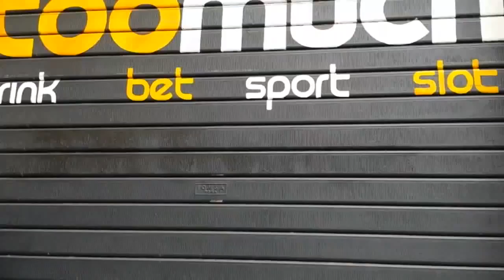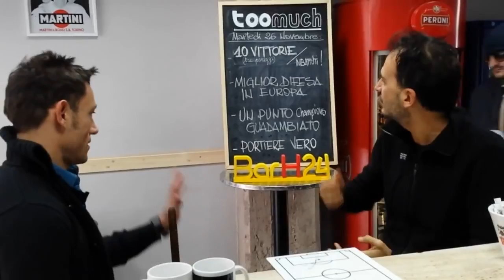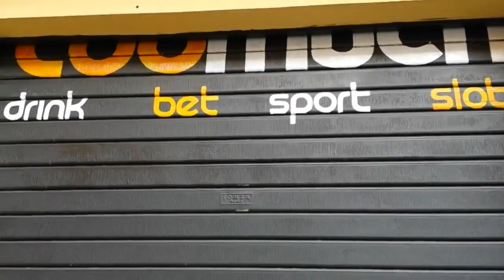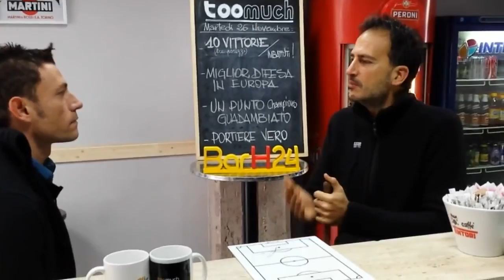BarH24, Paglia/Bersani: 10 vittorie, miglior difesa d'Europa. Un punto Champions. Portiere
Alessandro Paglia e Dario Bersani si concentrano sul pareggio per 0-0 tra Roma e Cagliari: più che un punto perso nella corsa Scudetto, un punto guadagnato .

La Roma torna da Milano con un punto in tasca. Con lei, fanno rientro nella capitale anche i nostri Dario Bersani e Alessandro Paglia. Contro i rossoneri un 2 a .

Tradizione rispettata nonostante lo stop alla serie di vittorie. Anche il day-after di Torino-Roma sorge al Too Much, in Piazza Oreste Tommasini 15 (zona Piazza .

Come da tradizione vincente, anche il day-after di Roma-Napoli sorge al Too Much, in Piazza Oreste Tommasini 15 (zona Piazza Bologna), per l'appuntamento .